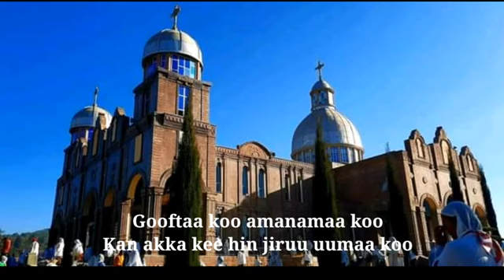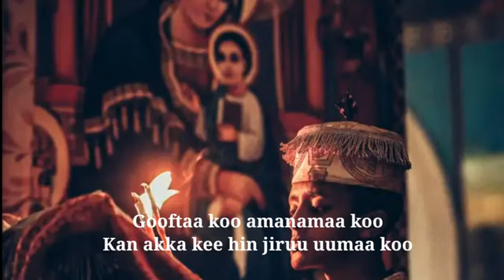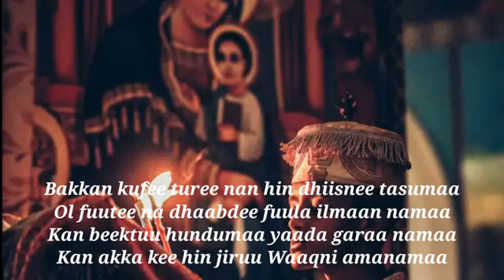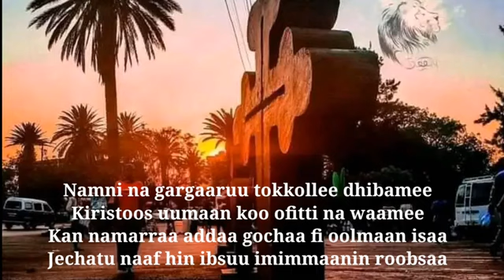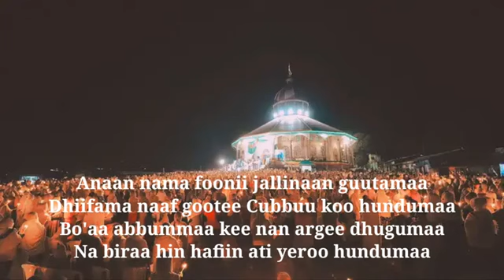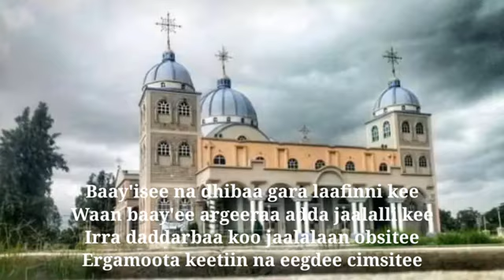Faarfannaa Gaabbii Afaan Oromoo Ortodooksii Tewaahidoo